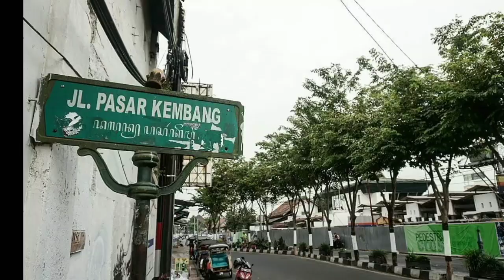KOTA MAJU DI INDONESIA DENGAN BIAYA HIDUP PALING MURAH